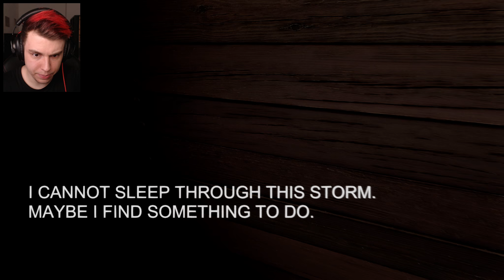Unge darf das nicht sehen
Unge darf das nicht sehen | 1 Klick = 3 random Horror Games mit Sev